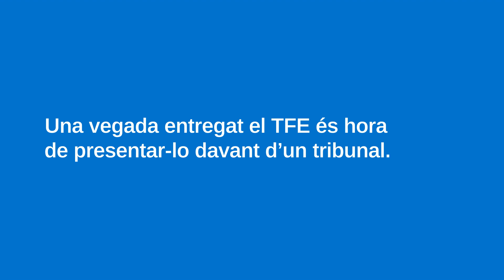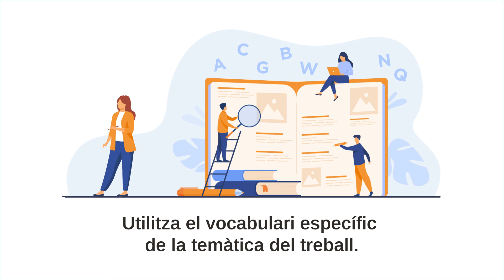Procés TFE-ESEIAAT: Presentació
Una vegada presentat el TFE aquest s’ha de presentar a un tribunal avaluador el dia i hora determinat.
Per fer una bona presentació s’ha d’incloure: un índex; el número de pàgina de cada transparència; poca lletra i moltes imatges i gràfics, etc.
Per fer una bona exposició oral s’ha de tenir en compte: veu clara, parlar amb fluïdesa, mantenir un bon to i ritme de veu, utilitzar el llenguatge corporal, mirar l’auditori, etc.